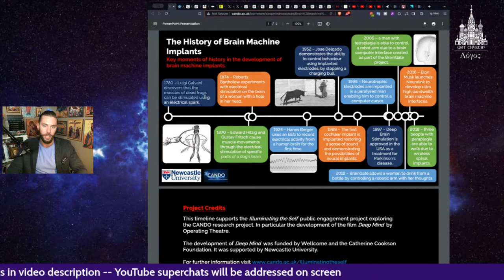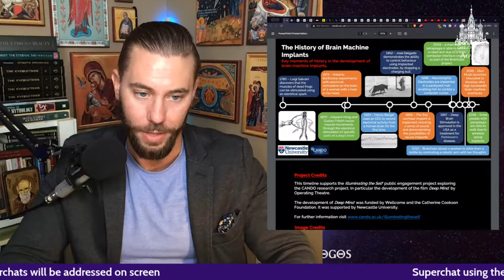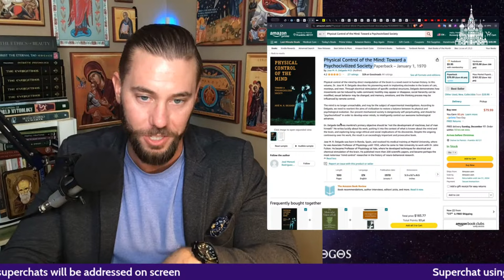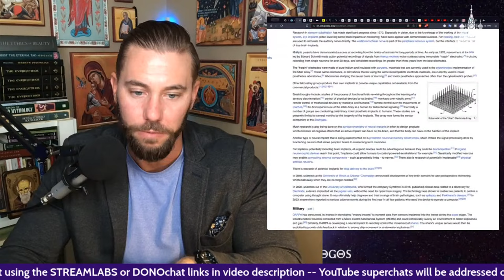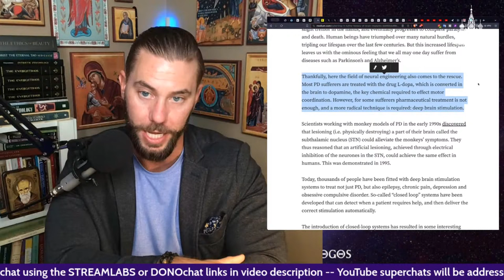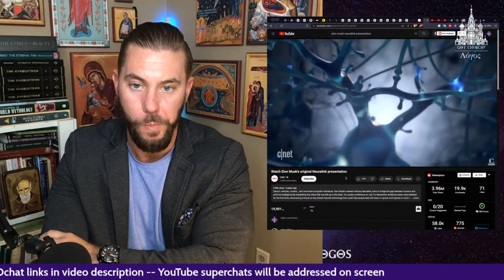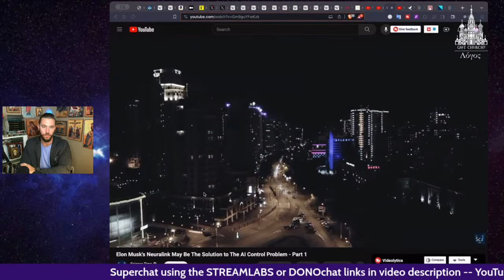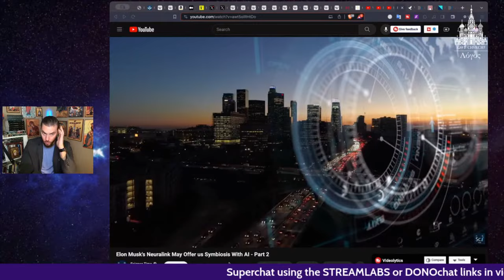The History of Brain Implants and Remote Control of the Body (Part 1)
In this stream I discuss the history of brain chips and electrodes being placed in the brain to access control of both humans and animals. Make sure to check it out and let me know what you think.
God bless

Bitcoin: 3QNWpM2qLGfaZ2nUXNDRnwV21UUiaBKVsy
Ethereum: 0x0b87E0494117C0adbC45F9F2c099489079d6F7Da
Litecoin: MKATh5kwTdiZnPE5Ehr88Yg4KW99Zf7k8d